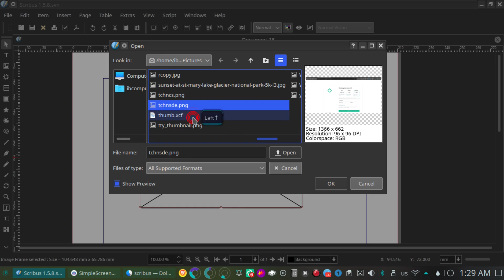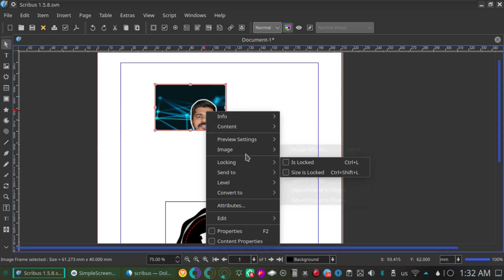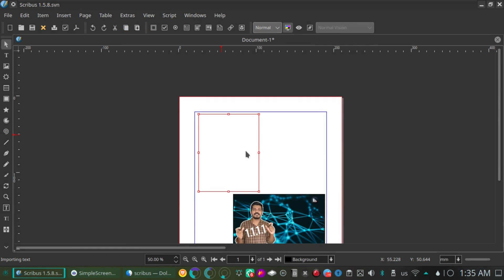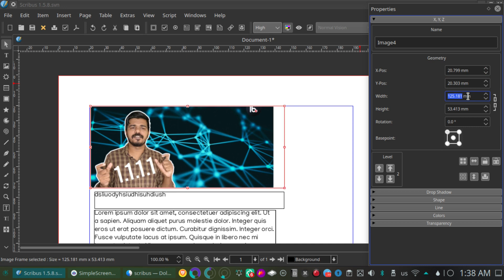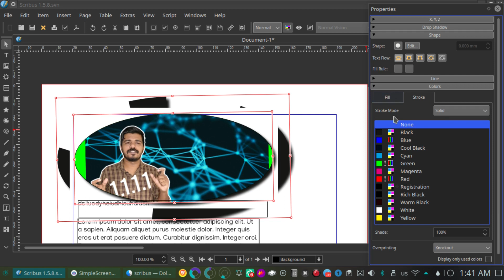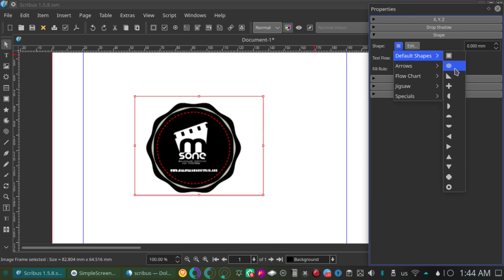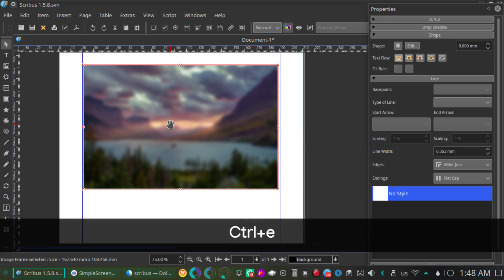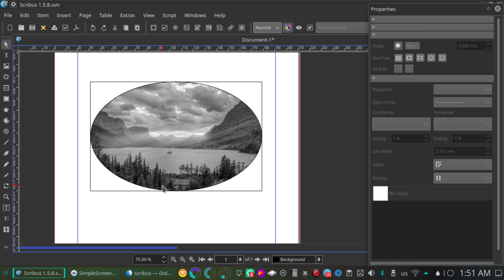Scribus Malayalam Tutorial part 09 : Adding image, scaling, shape, image effects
ചിത്രം ചേർക്കുന്നതിനെക്കുറിച്ചാണ് ഇത്തവണത്തെ എപ്പിസോഡ്. ചിത്രം ചേർക്കുക, സ്കെയിൽ ചെയ്യുക, ഷേപ്പ് ചെയ്യുക, എഫക്ടുകൾ ചേര്‍ക്കുക എന്നിവയെക്കുറിച്ച് മനസിലാക്കാം.

Gadgest I Use :
Mic 1 (Akg)
Mic 2 (boya)